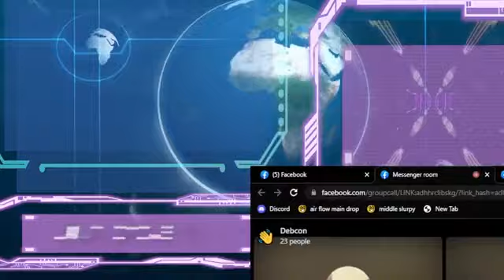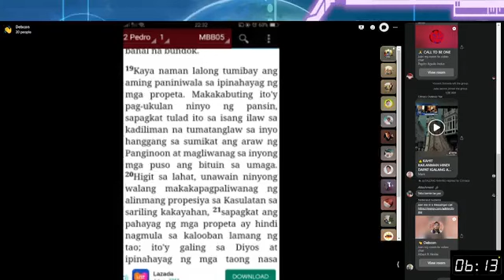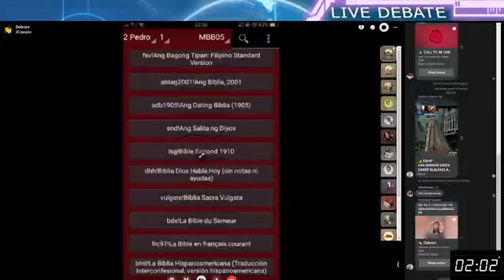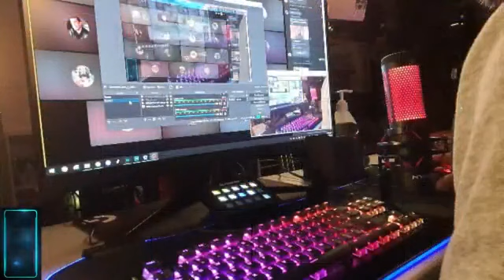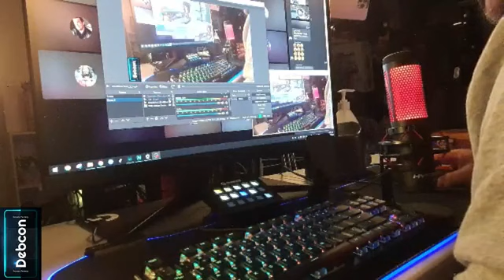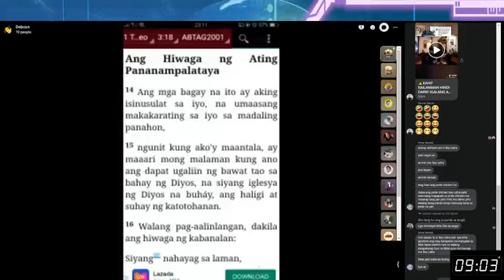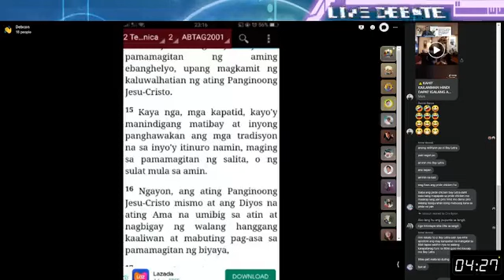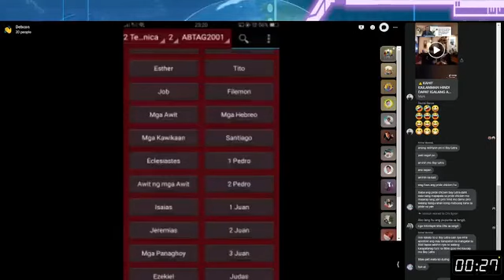CHURCH AUTHORITY VS BIBLE ALONE DEBATE CATHOLIC VS INDEPENDENT CHRISTIAN | PAULO VS ZACH | BOY LETRA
TAGALOG DEBATE
TOPIC : Patutunayan ko na ang Roman Catholic Church ang may Authority Sa Pag tuturo ng Salita ng Diyos Hindi ang Bibliya Lamang

Affirmative : Jan Paulo Cruz / BOY LETRA

Negative : Zach Jacob
Independent Christian

Jan Paulo Cruz aka. BOY LETRA Official YouTube Channel

eto Po ang aking

GCASH account 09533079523 (JAN PAULO CRUZ)

 at sa mga nais Po Mag bigay ng Mga books especially Mga BIBLE at mga gamit sa pag gawa ng Video

Mag message lamang po Sa aking FACEBOOK  "BHOY LETRA"

or tumawag lang sa 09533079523 (TM)
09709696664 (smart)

Pagpasensyahan nyo na Po dahil sa ngayun medyo kinakapos narin Po ako at mensan naaabirya Po ako Sa aking Mga sinasalihang DEBATE sa kakapusan ng Penansyal.. at mga kagamitan..

Maraming maraming salamat Po Sa inyong Mga tulong 😇😇😇

Diyos na Po ang Bahala Mag balik ng mga Blessing po . . .